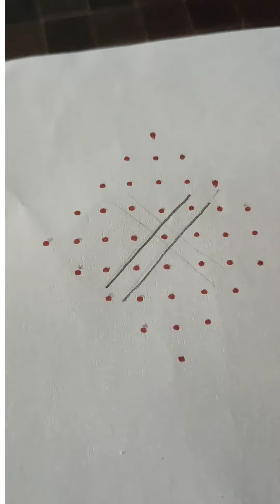kolam design/ muggulu design with dots/ sikku kolam/ kambi kolam design for beginners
9×1 dot sikkukolam